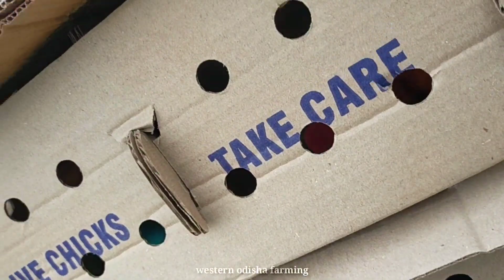Australia kukuda farm//Vanraja kukuda,ffg!poultry farm Bargarh odisha 2022